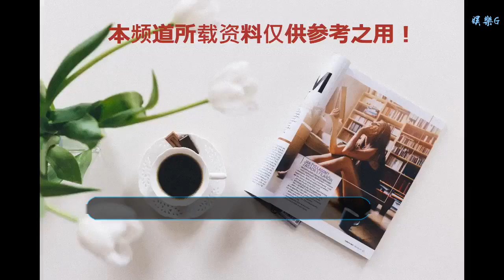小白為推特照片發聲明：向那些可能被冒犯的人道歉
谢谢！

    直播吧1月8日訊 此前，安德烈斯-伊涅斯塔在社交媒體上發布了一張家人慶祝西班牙“三王節”的照片，照片中有兩名黑臉人。伊涅斯塔對此表示道歉。
    現年34歲的小白效力于J聯賽。上周日，他在自己的社交媒體上分享了這張照片。在西班牙，每年的這個時候都會舉行傳統的游行，人們會打扮成三個國王。根據基督教圣經，據說三王給嬰兒耶穌帶來了禮物。
    其中一位國王經常被描繪稱一個黑人男子，而在伊涅斯塔的照片中，兩個盛裝打扮的人似乎化妝以使他們的皮膚變黑。伊涅斯塔的照片在社交媒體上引起了強烈反響，他已經向那些被這張照片冒犯的人道歉。
    這位前巴薩中場球員的顧問在一份聲明中稱：“1月6日，伊涅斯塔的家人和他的家中接待了三位國王，并決定在伊涅斯塔的社交網站上與他的球迷分享這張照片。”
    “三位國王的出現屬于我們國家的文化，根植于多年來，我們想和孩子們一起慶祝一年中最神奇的一天，這是伊涅斯塔一家每年都會重復的傳統。”
    “我們希望解決圍繞這張照片的爭議，在這張照片中，三個人穿著打扮化妝成東方出現的三位國王，加斯帕、梅爾吉奧和巴爾塔薩，就像發生在大多數西班牙當天慶祝的事件一樣。”
    “伊涅斯塔從來不想用這張照片打擾任何人，他向那些可能被冒犯的人道歉。”
    2017年，格列茲曼也遇到過類似的事件，馬競球星也被迫發表了道歉聲明。
    相關新聞：推特發照片，小白被指種族歧視
    （大頭）